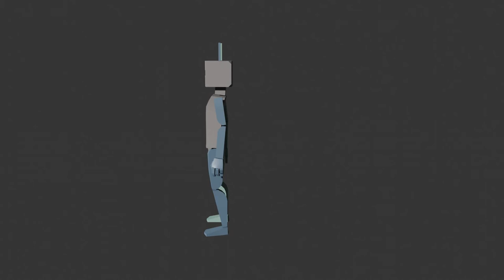Taking Steps - 24 01 2022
animation practice.